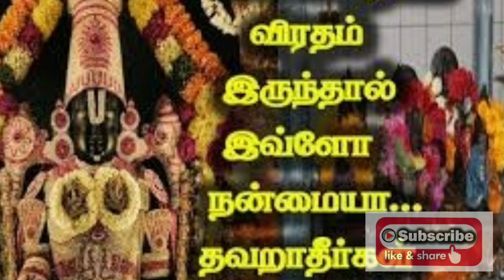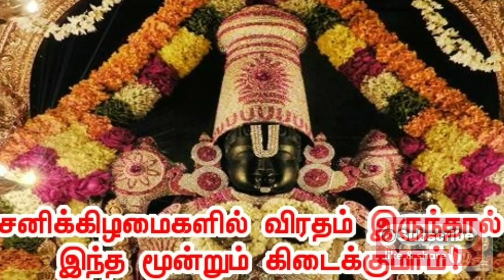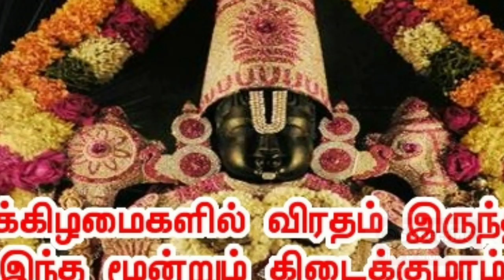சனிக்கிழமை விரதம் இருப்பதால் கிடைக்கக் கூடிய அற்புத பலன்கள்